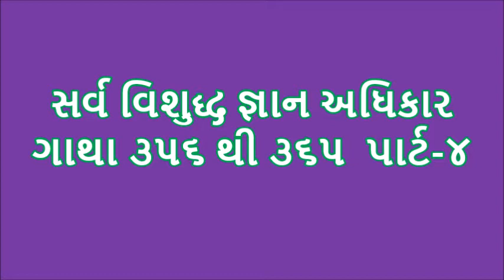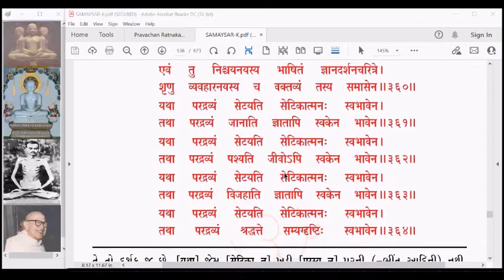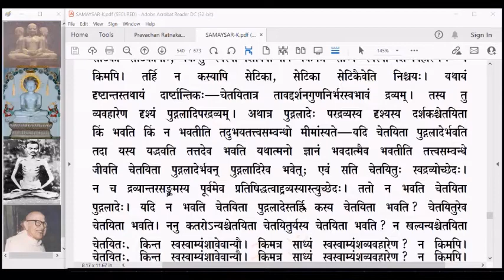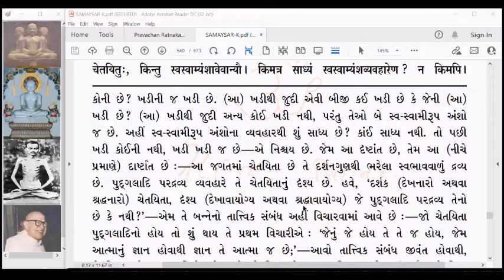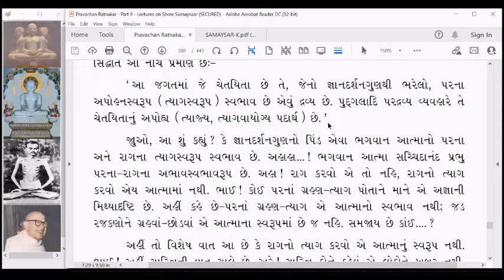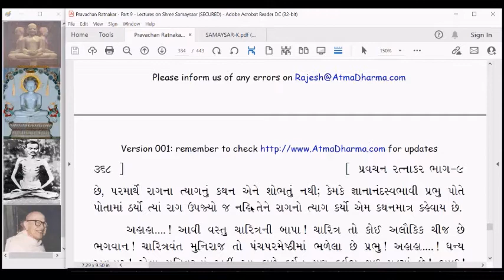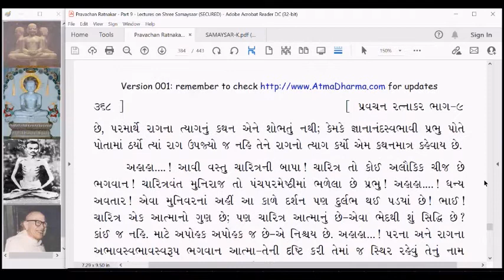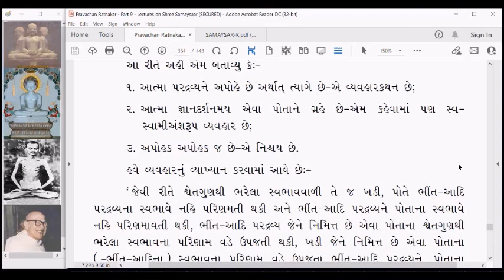SS618 Samaysar Sarva Vishuddh Gnaan Adhikar Gatha 356 to 365 Part 4